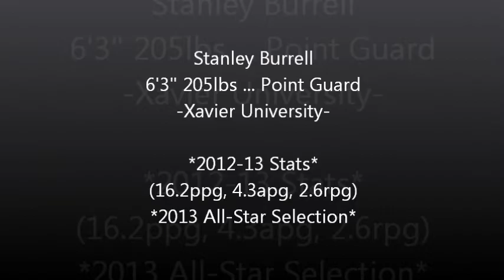Stanley Burrell 2012-13 Basketball Highlight Mix (INTRO)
The Intro Video To Stanley Burrell's Basketball Highlight Mix For The 2012-13 Season.